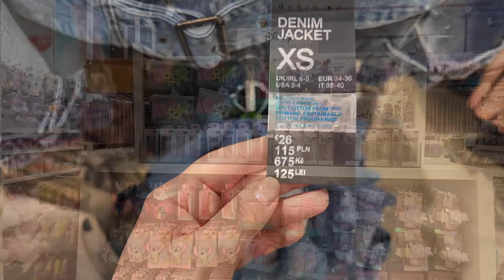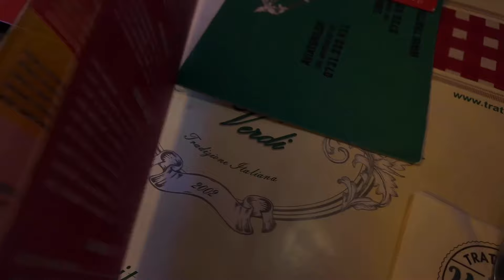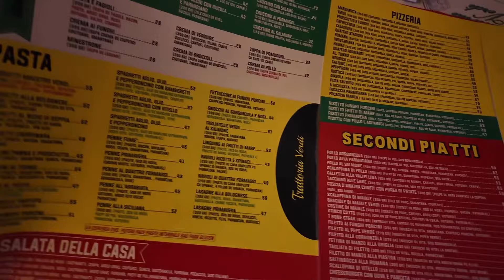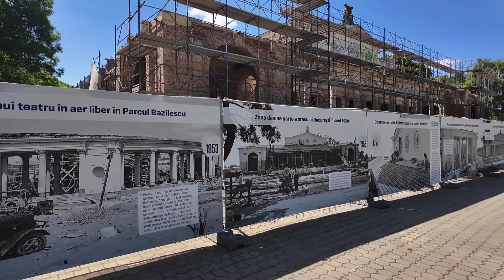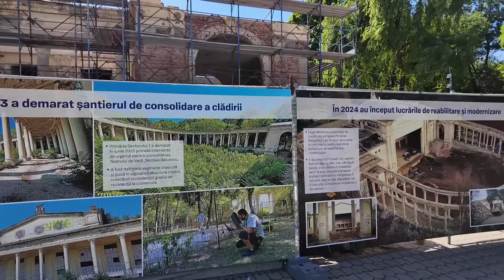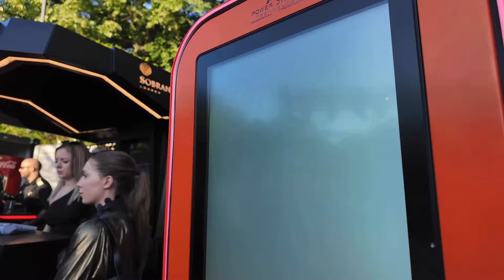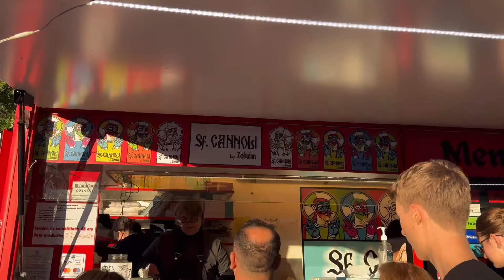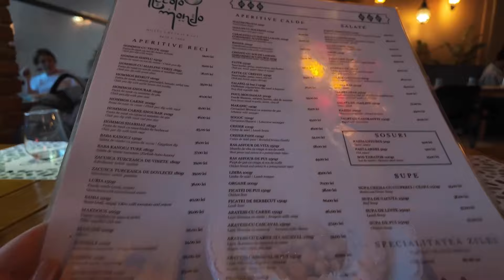Vlog | Cameră nouă de vlog | Dichisar, Park Lake | Parcul Bazilescu, Pucioasa, Street Food Festival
Cod de reducere Bella Barnett: XPG15 - 15USD

Cod de reducere Trendhim: ANDRADA15 - 15%